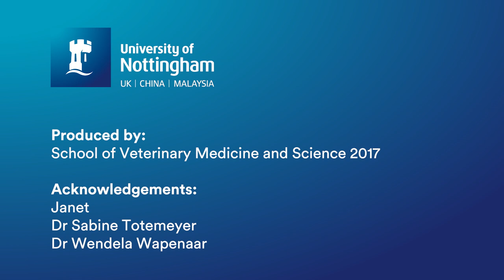Abdominal examination in ruminants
This brief video demonstrates the key points to include in a basic examination of the gastrointestinal tract in ruminants. Particularly including percussion and auscultation for a displaced abomasum/caecum is important in dairy cattle. This video demonstrates the procedure in a healthy cow and is without sound except for audio files included when percussing and auscultating the cow to demonstrate the abnormal metallic 'ping' sound.